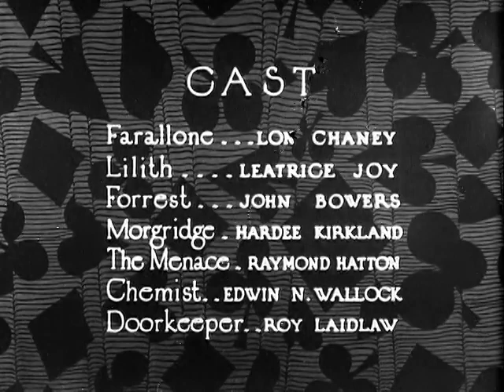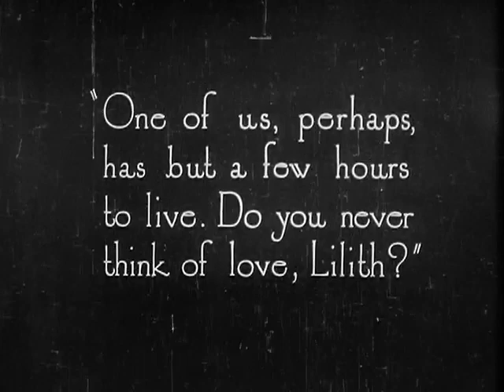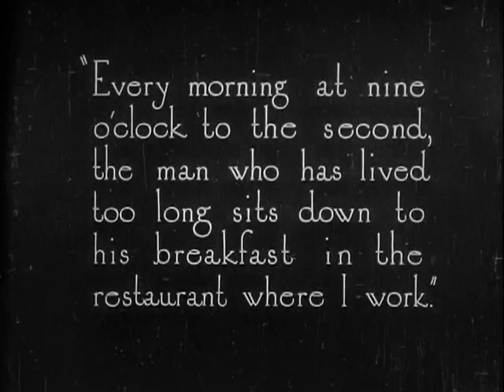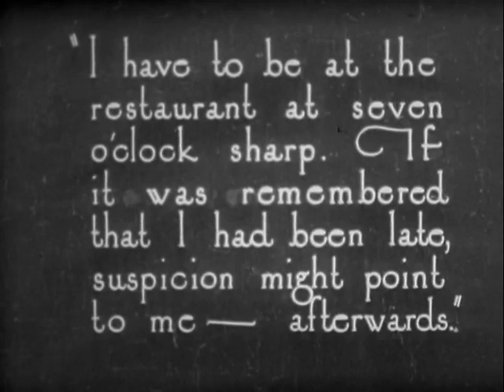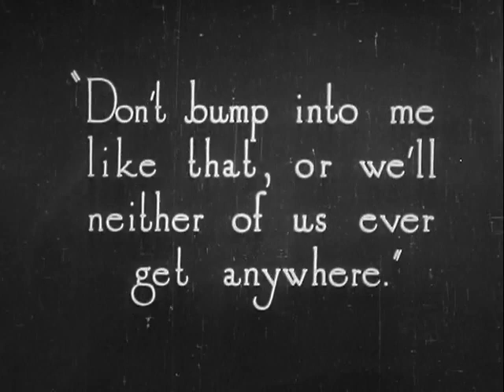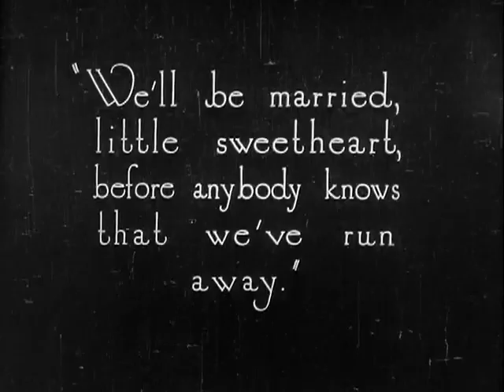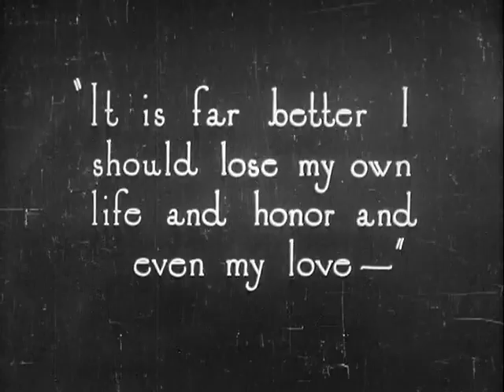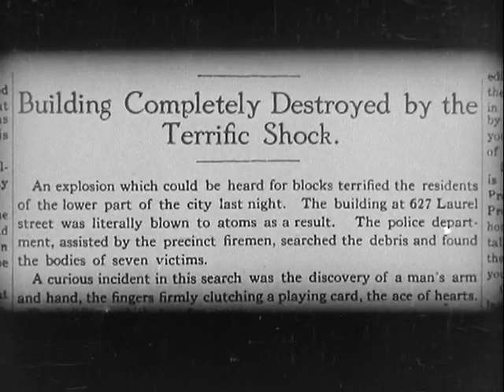Outstanding Classic Film | Ace of Hearts | Beatrice Joy, John Bowers | Crime, Mystery | Full Movie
The Ace of Hearts 1923
Also known as: The Night Rose
Genres: Crime, Drama, Mystery, Romance, Thriller-Silent
Director: Wallace Worsley
Writers: Gouverneur Morris (story), Ruth Wightman (scenario)
Stars: Leatrice Joy, John Bowers, Lon Chane

The Ace of Hearts is a 1921 American crime drama film produced and directed by Wallace Worsley. The screenplay by Ruth Wightman is based on the pulp novel The Purple Mask by Gouverneur Morris. The film stars Leatrice Joy, John Bowers, and Lon Chaney.

Storyline:
A secret society holds a meeting to determine what to do about a powerful, dangerous man whom they have been studying closely for the past three months. They all agree that he deserves to die. Two of the members, Farallone and Forrest, are both in love with Lilith, the group's only female member. But Lilith accepts neither of them, preferring to devote herself to the group's cause. When the group meets again and deals cards to all the members, Forrest draws the ace of hearts, meaning that he will be the one to carry out the assassination. Lilith then suddenly agrees to marry him, in order to give him courage. But after their first night together, both of them feel differently about what they have planned.

Details:
Release date: April 14, 1923 (Denmark)
Country of origin: United States
Color: Black and White
Sound mix: Silent
Filming locations: Pinecrest, Tuolumne County, California, USA(Location)
Production company: Goldwyn Pictures Corporation